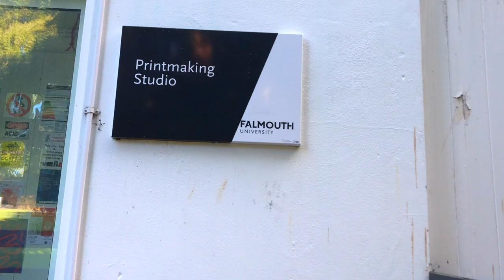A DAY IN PRINTMAKING STUDIO | FALMOUTH UNI |FIONA_HF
WALLPAPER WORKSHOP